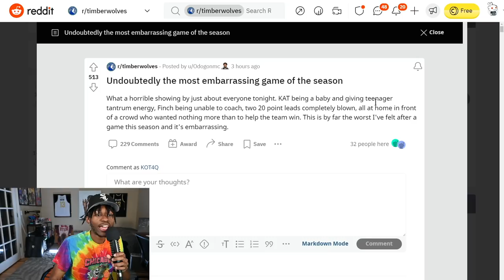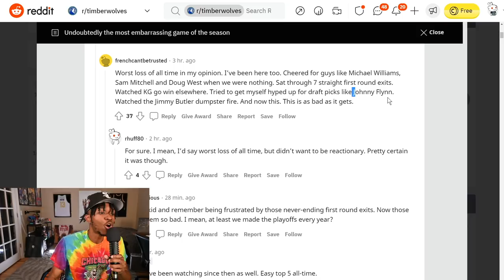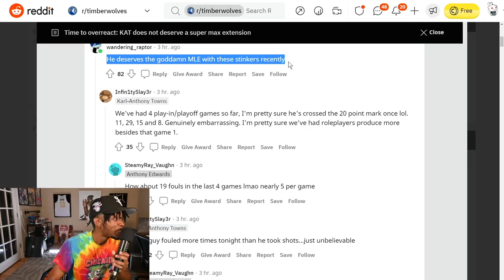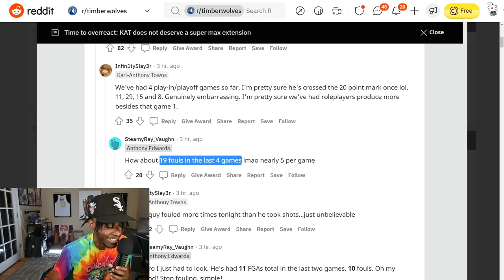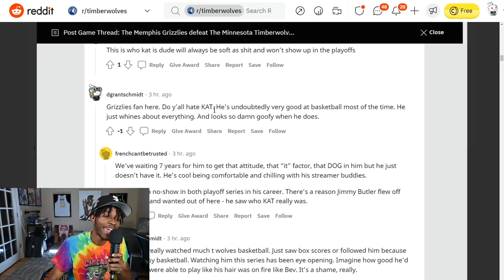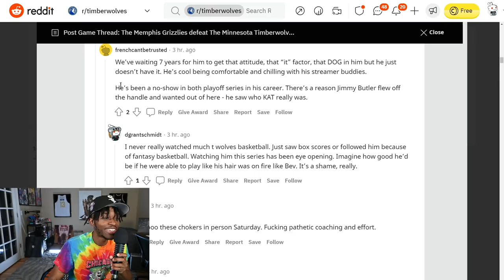This Blown Game Made Fans Toxic...